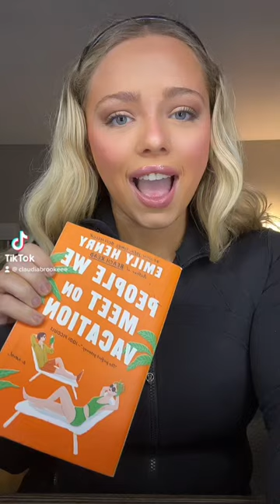People We Meet On Vacation by: Emily Henry review